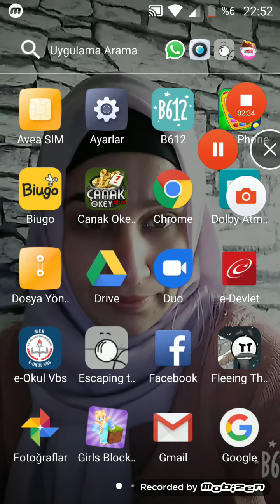Escaping the pirison !! (Hapishaneden kaçış oyunu oynadım)